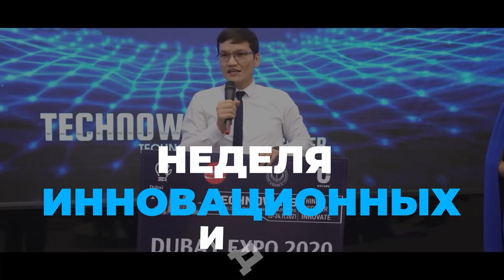Региональному этапу Международной недели инновационных идей - "InnoWeek.uz"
Сегодня дан старт региональному этапу Международной недели инновационных идей - "InnoWeek.uz". Региональные выставки поэтапно пройдут во всех регионах республики. Сегодня черед Андижана!